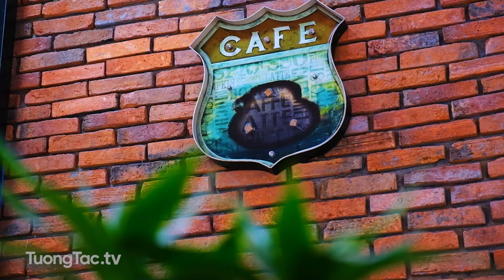Check in quán GAPU Coffee & Tea | 16 Lê Duẩn, Đồng Xoài, Bình Phước